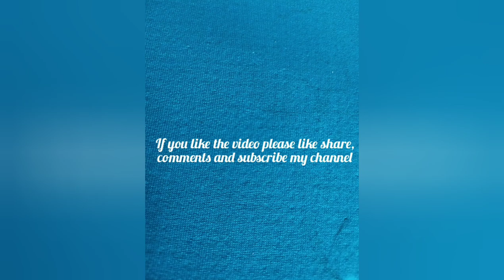Amazing Toothpaste Beauty Benefits|Unbelievable Beauty Hacks|Amazing beauty Hacks of Colgate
Hi...In this video,I'm sharing Amazing Toothpaste Beauty Benefit and hacks.

Queries Solved:
1.pimple treatment
2.remove blackheads
3.whiten teeth